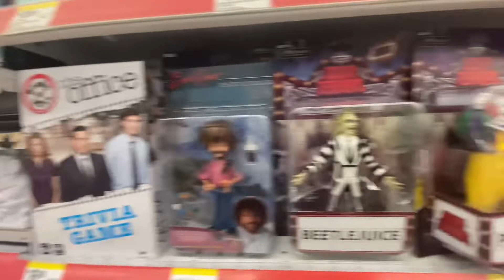Toy Hunting:-Walgreens-BATMAN-G.I. Joe,McFarlane toys￼￼,Hot wheels￼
Let’s Go